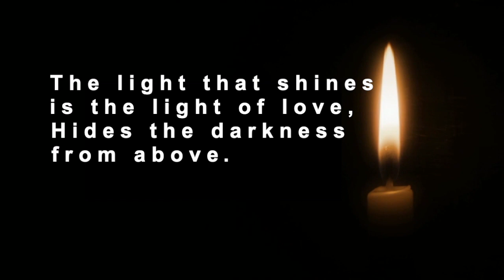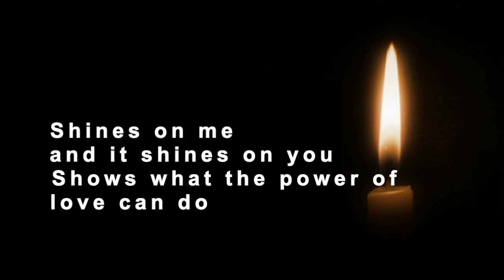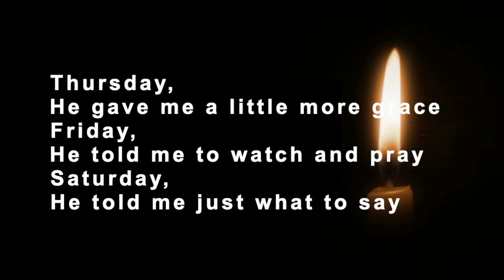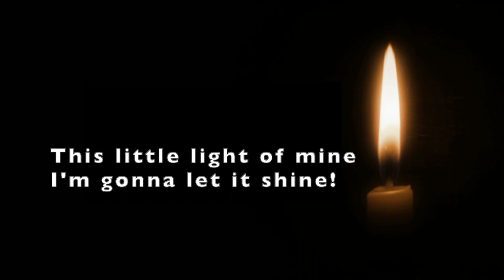This little light of mine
This video is about This little light of mine